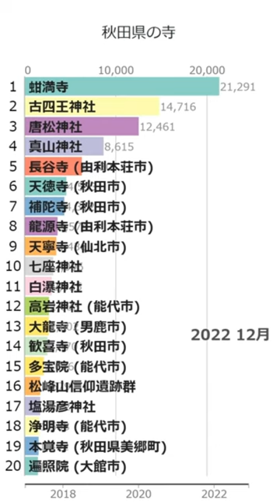「秋田県の寺」Wikipedia 閲覧数 Bar Chart Race (2017～2022)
Wikipediaカテゴリの「秋田県の寺」にある記事のアクセス数によるBar Chart Raceです。
2023/1/1付のウィキペディアのデータを使用しています。
2017年1月から2022年12月の6年間のアクセス数データです。